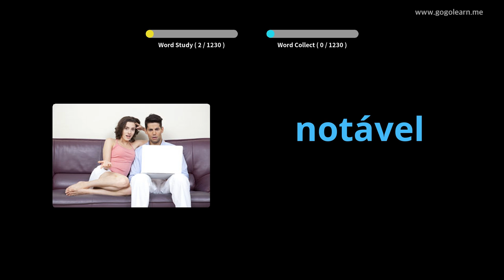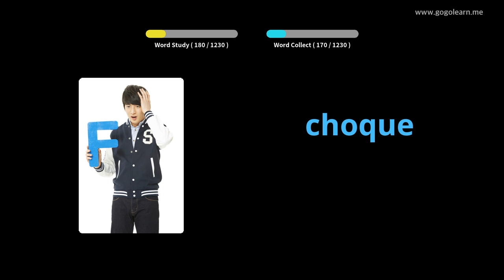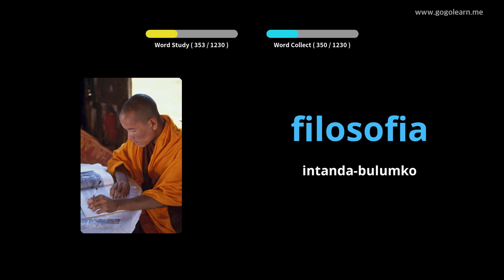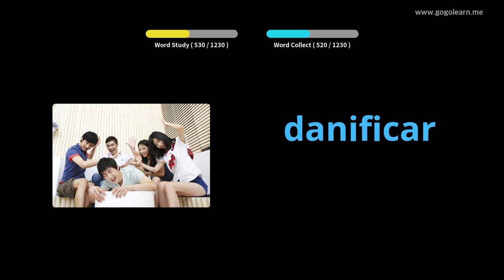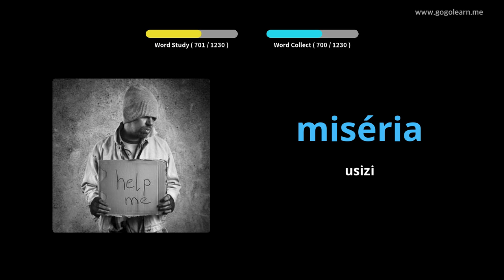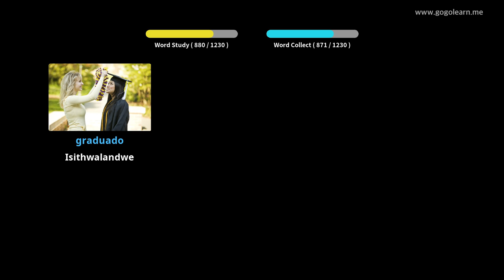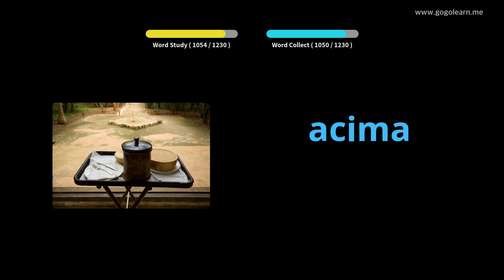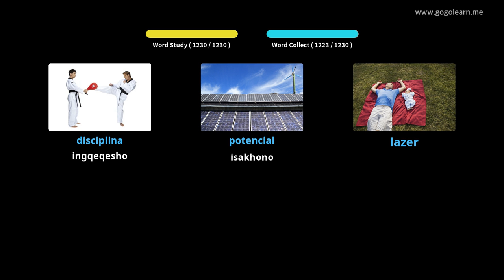Isigama sesiPhuthukezi | Golearn